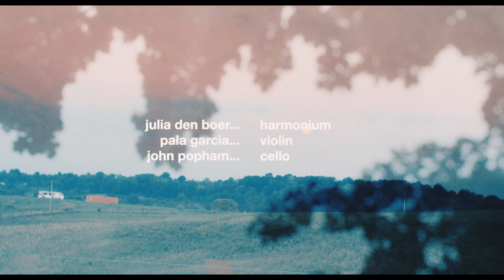Anthony Vine - Devotions (full)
Written for Longleash in 2022.

00:00 I. in seculum
01:57 II.
05:54 III.
09:27 IV.
13:35 V.
16:57 VI.
19:45 VIII. ne m'a pas oublie

Julia Den Boer - harmonium
Jacob Forman - video
Pala Garcia - violin
Chris Kincaid - recording engineer
John Popham - cello
Anthony Vine - composer

Composer's note:
"Devotions is a collection of seven little litanies and recursive refrains based on a 13th century motet from the Montpellier Codex, 'Ne m'a pas oublié.' Like the text of 'Ne m’a pas oublié,' Devotions looks to bring the divine and terrestrial into communion, opening pathways from sonority to the sublime, from sound to spirit."

Recorded at the Loretto Motherhouse Chapel in Nerinx, KY for the 2022 Loretto Project.
Commission supported in part by  @NewMusicUSA 's Project Grant program.
Harmonium by @OldDelhiMusic